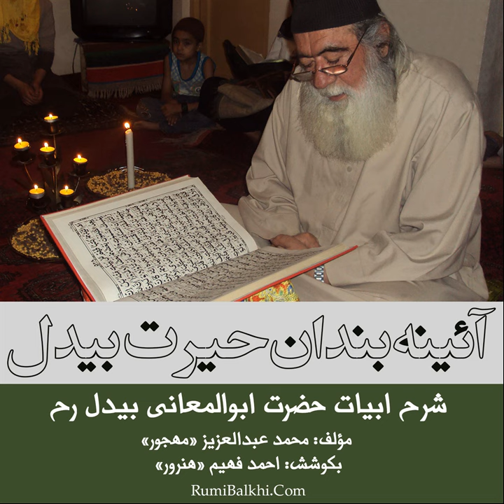محو شوقم بوی صبح انتظاری برده‌ام - تفسیر بیت حضرت ابوالمعانی بیدل رح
محو شوقم بوی صبح انتظاری برده‌ام
سرده‌ای حیرت همان در چشم قربانی مرا

غزل کامل
دام یک عالم تعلق‌گشت حیرانی مرا
عاقبت‌کرد این در واکرده زندانی مرا
جوش زخم سینه‌ام‌،‌کیفیت چاک دلم
خرمی مفت تو ای‌گل‌گر بخندانی مرا
ای ادب‌، سازخموشی نیز بی‌آهنگ نیست
همچو مژگان ساخت موسیقار حیرانی مرا
مدّعمرم‌یک‌قلم‌چون شمع‌دروحشت‌گذشت
آشیان هم برنیاورد از پرافشانی مرا
عجز هم‌چون‌سایه اوج‌اعتباری داشته‌ست
کرد فرش آستانت سعی پیشانی مرا
پرده ساز جنونم خامشی آهنگ نیست
ناله می‌گردم به هر رنگی‌که‌گردانی مرا
ناله‌واری سر ز جیب دل برون آورده‌ام
شعلهٔ شوقم‌، مباد ای یأس بنشانی مرا
احتیاج خودشناسی جوهر آیینه نیست
من اگر خود را نمی‌دانم تو می‌دانی مرا
بیدل افسون جنون شد صیقل آیینه‌ام
آب داد آخر به رنگ اشک عریانی مرا
حضرت ابوالمعانی بیدل رح

نویسنده: عبدالعزیز مهجور
بکوشش: فهیم هنرور
RumiBalkhi.Com